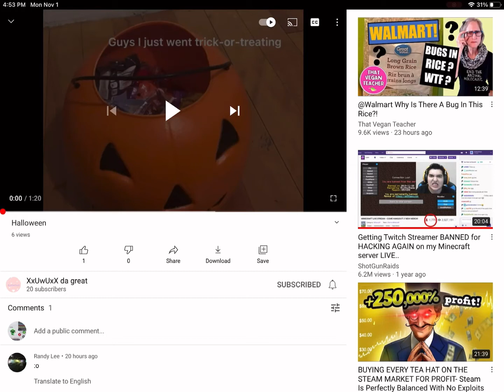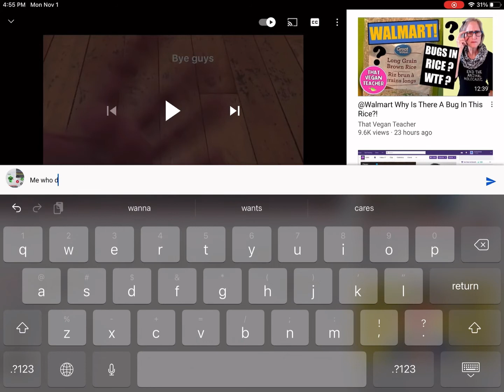Reacting to someone showing off her candies